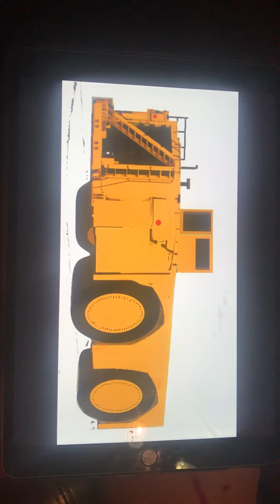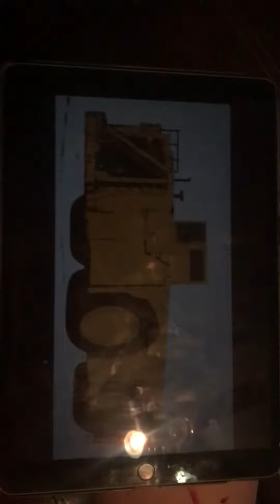June 19, 2021